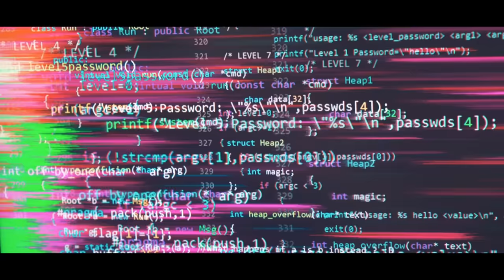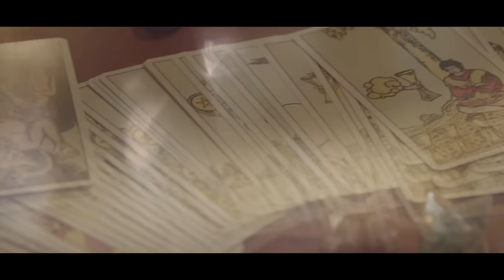[PREVIEW] BTS (방탄소년단) ‘2022 SEASON’S GREETINGS' SPOT (Star Turned Villain)